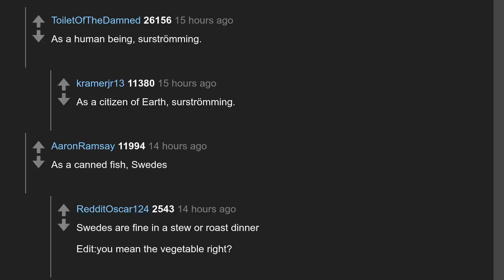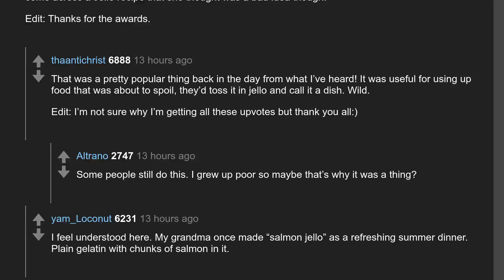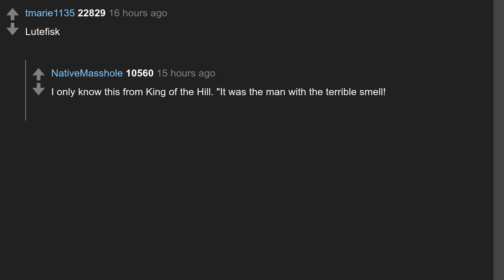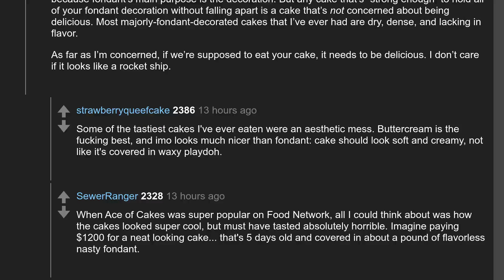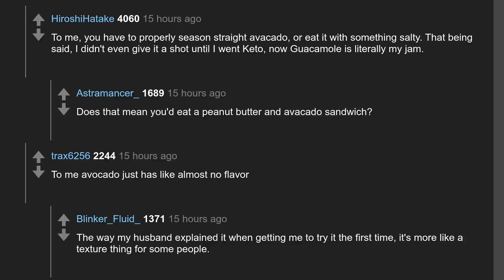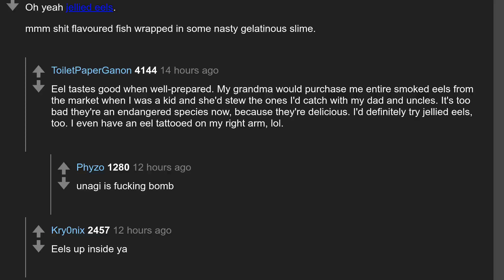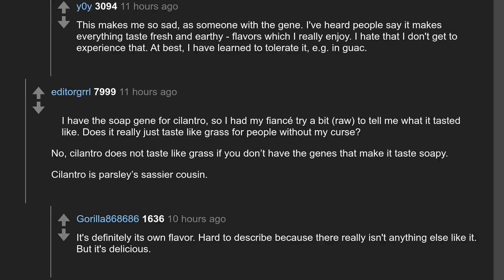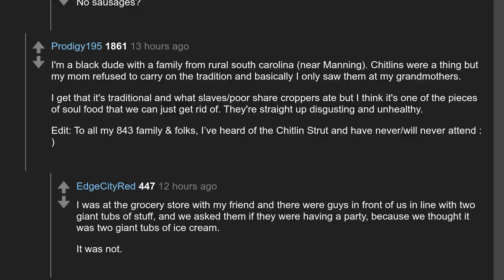Daily Top Askreddit Nov 02 2020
Todays question: What food do you swear people only pretend to like?